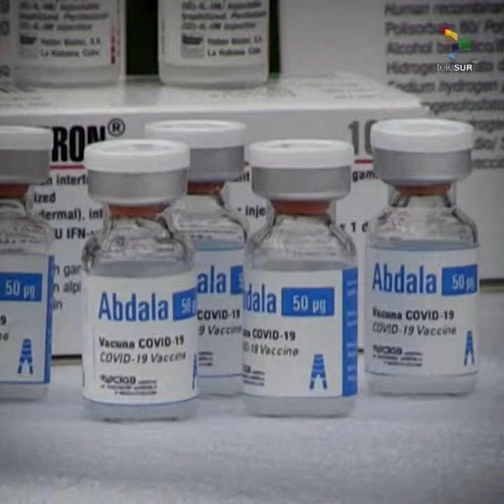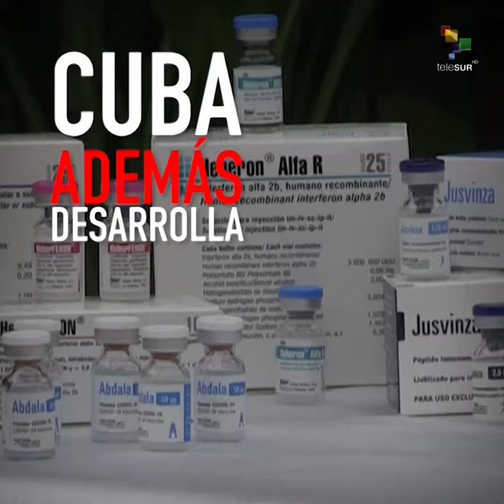Cuba, cada vez más cerca de una vacuna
Las vacunas cubanas contra el covid están dando la hora. De los 5 candidatos vacunales, dos ya están en la última fase de pruebas en humanos. ¿Cuáles son? ¿Cuándo estarán listas? ¿Cuáles son los otros fármacos? En este video te contamos la historia.